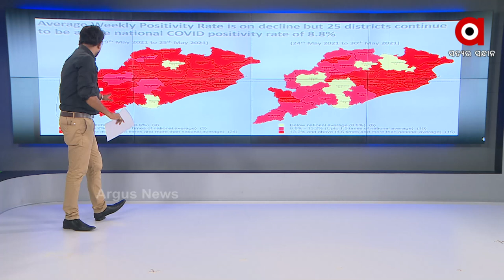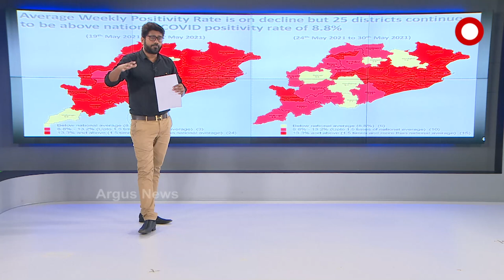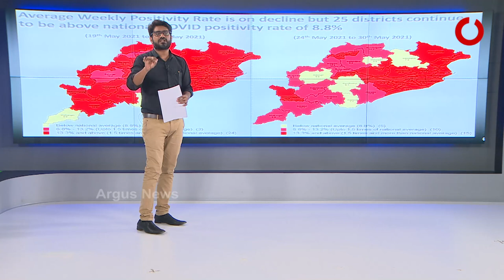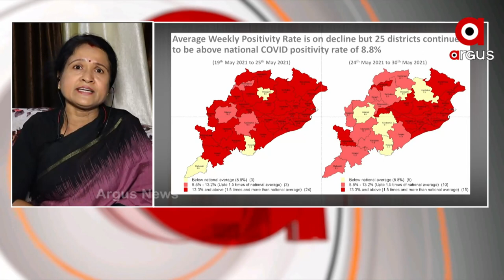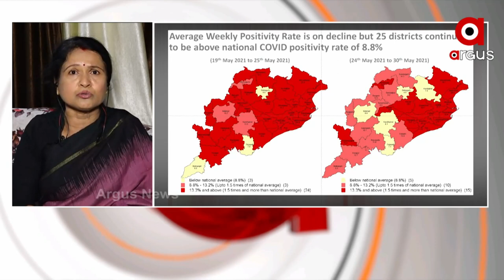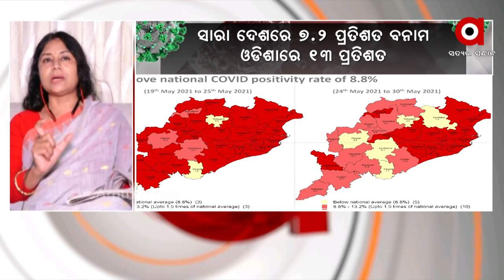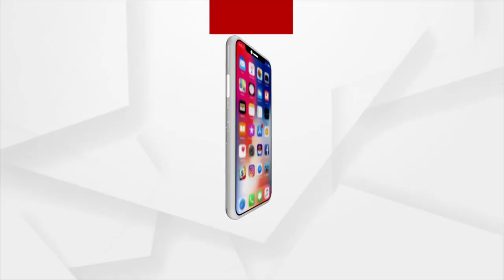RokThok: ଓଡିଶାର ସ୍ଥିତି ଖରାପ